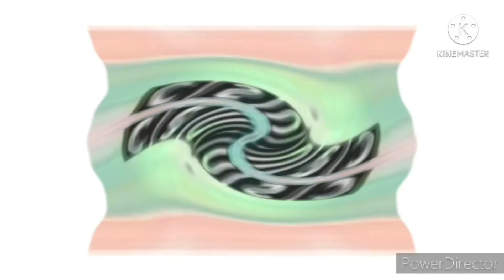Pingu Csupo In 1000 Flutes